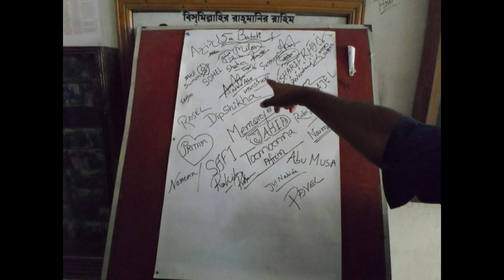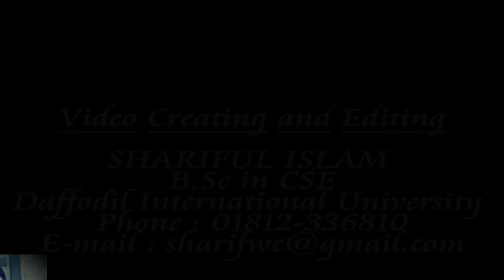Feni Computer Institute (5th Batch) - Picture Documentary.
Photo Gallery.